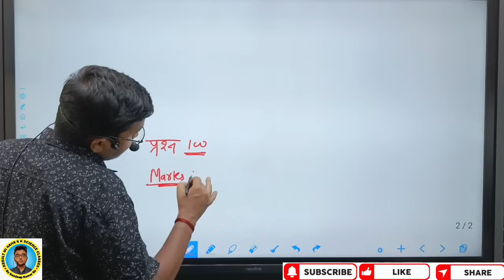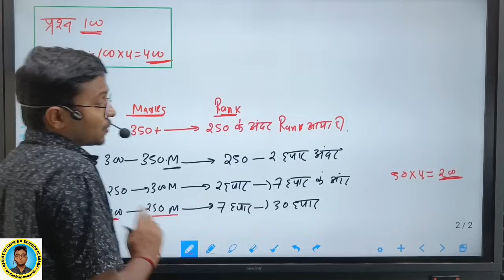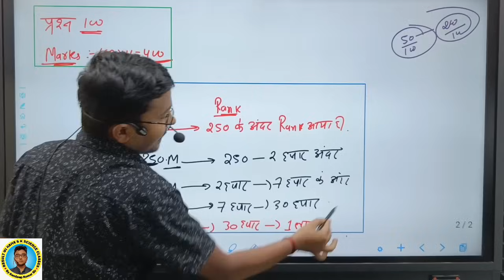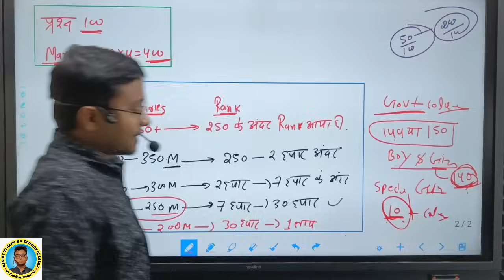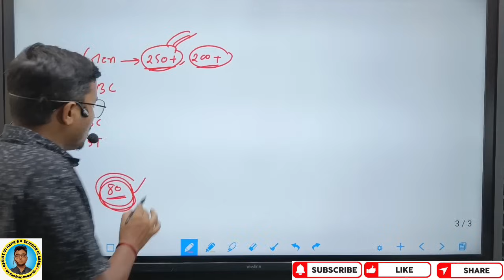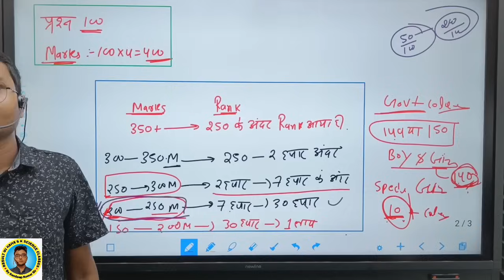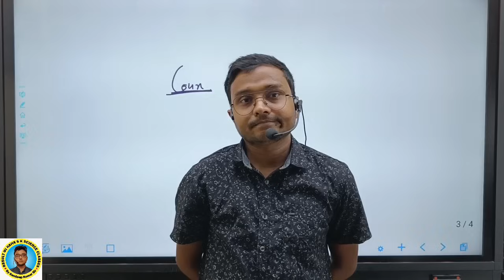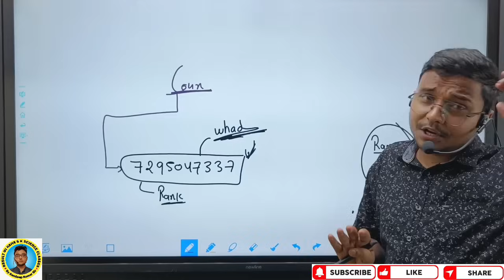कितने Rank तक सरकारी कॉलेज मिलेगा |Up Polytechnic 2024|Result के बाद बहुत बड़ी Cot-off Out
Up Polytechnic 2024 Result आ गया
Up Polytechnic 2024 सरकारी कॉलेज कितना Rank तक मिलेगा
Up Polytechnic कितना Rank तक Govt. कॉलेज मिलेगा
Up Polytechnic 2024 Counseling कब से होगा